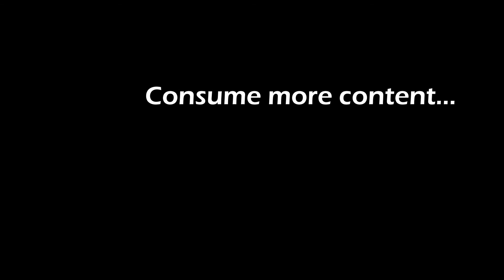Hill Bombing the Booger Chair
The boys achieve superior hill bombing aerodynamics in a thoroughly boogered chair.

Share this with Elijah's mom ;)

Wake Bake Skate - FIDLAR
Super Sonic Racing - Sonic R
One Winged Angel - Final Fantasy 7
Town Hall Theme: Day - Animal Crossing City Folk
GOOFYGRL - Casting